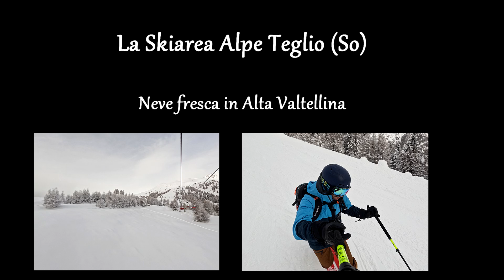Alpe Teglio So, neve fresca in Alta Valtellina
📍Comprensorio Alpe Teglio (So), la straordinaria Skiarea nel cuore della Valtellina
Facilmente raggiungibile e perfetta per una giornata di sci tra amici, di coppia o con tutta la famiglia !

👉 Gli attacchi utilizzati per fare Telemark sono della Kreuzspitze, modello TeleAlp con Puntale EL
Ecco tutti i dettagli:

📽️Seguiteci su Saliinvetta per tanti altri Video sul mondo della Montagna
Grazie 😍